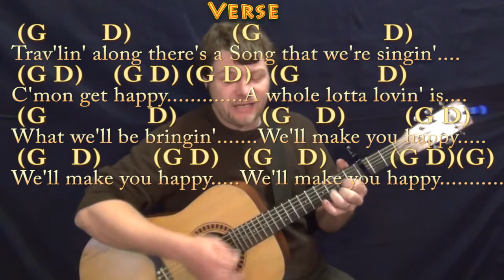C'Mon Get Happy (The Partridge Family) Strum Guitar Cover Lesson with Chords/Lyrics - Capo 3rd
Capo 3rd... In Tribute to the life of David Cassidy (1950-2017)... G CHART ...MUNSON BRIGADE SHOUTOUT! .This video brought to you in part by the "Munson Brigade" ... Many thanks to Ann DiBenedetto, Vermell Vain, and Rich C!!!. Woohootiehoo and Best of luck! munsonmusiclive music lesson cover SONGBOOKS